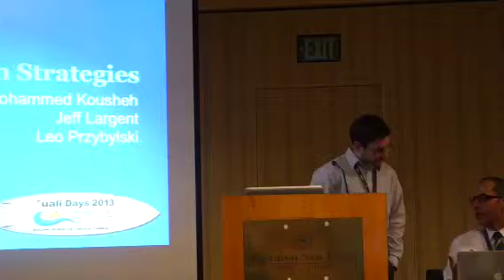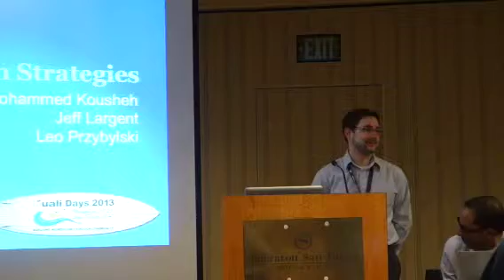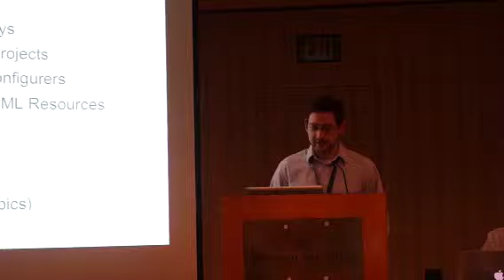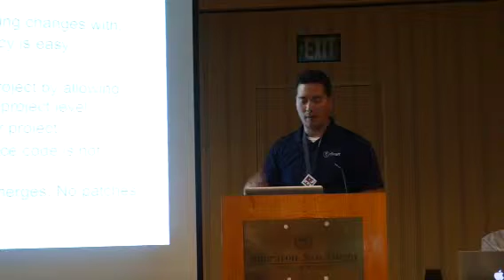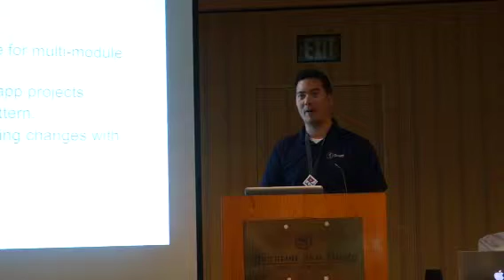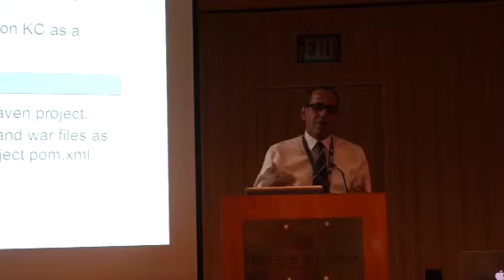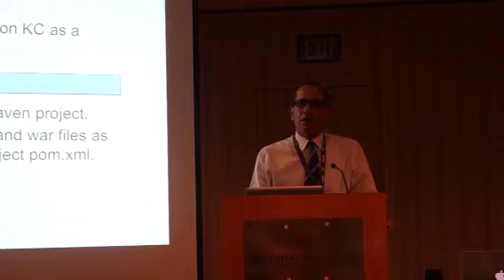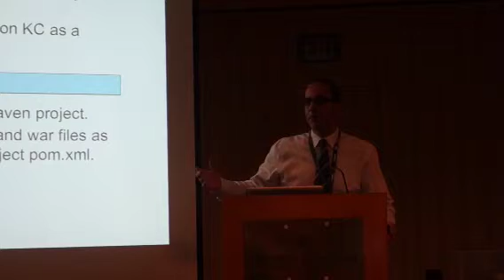KC Customizations part 1